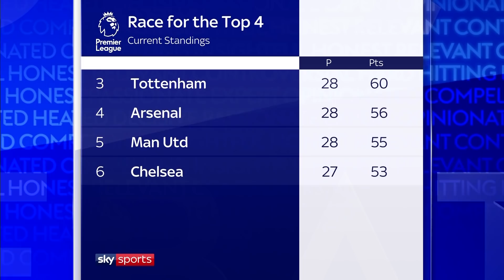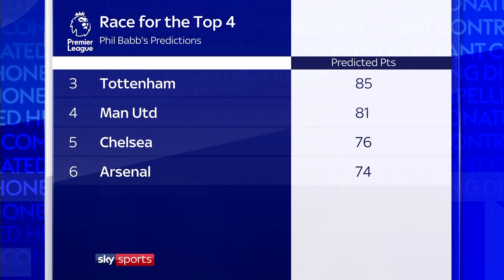Who will finish in the Top Four? | Babb & Sherwood | The Debate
Phil Babb & Tim Sherwood discuss the Premier League season and debate over who will finish in the Top Four.